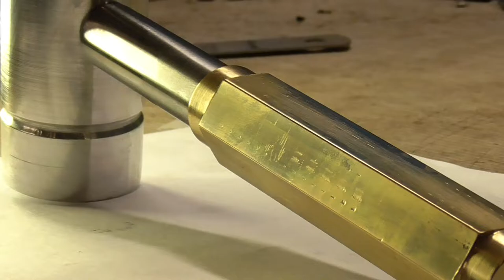Making a aluminum and plastic hammer in one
Hello! in this video i have make a aluminum hammer.

Es Welding.